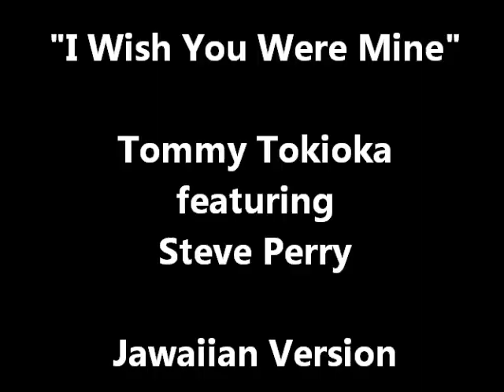"I Wish you were Mine" Tommy Tokioka featuring Steve Perry